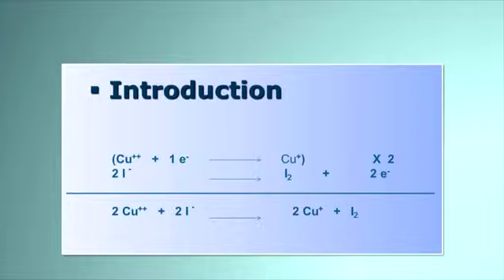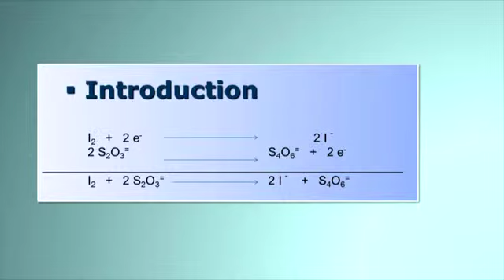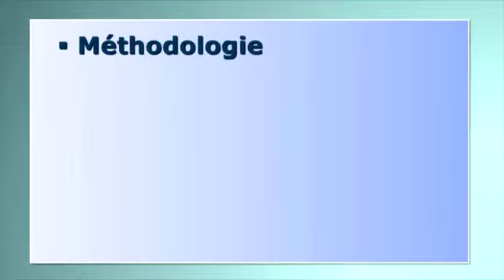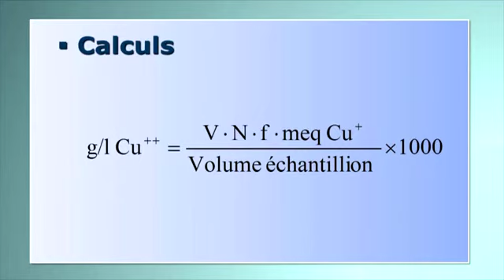Détermination du cuivre dans l'eau.© UPV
Se realiza la determinación de cobre en el laboratorio a partir de muestras de agua Autor: Lloret Pérez, Inés Autor: